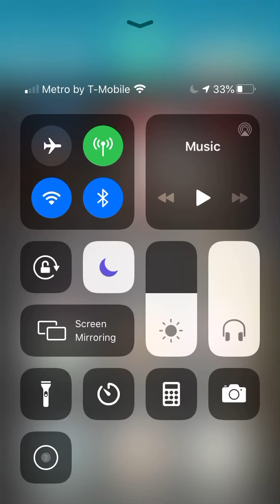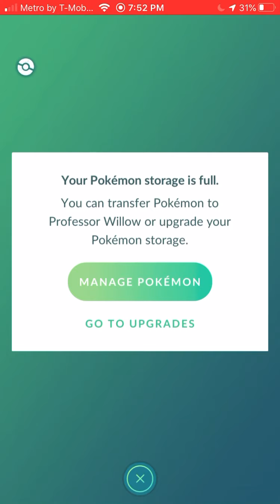Cresselia Pokémon go battle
Pokémon go battle